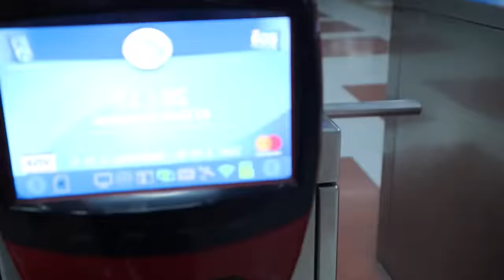BENİMLE İKİ GÜN GEÇİRİN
Selammm dostlarımmm.En sevdiğiniz içerik olan günlük vlog videosu ayağınıza geldiiii.Umarım severek izlersiniz.Bir sonraki videoda görüşmek üzere hoşçakalınn.